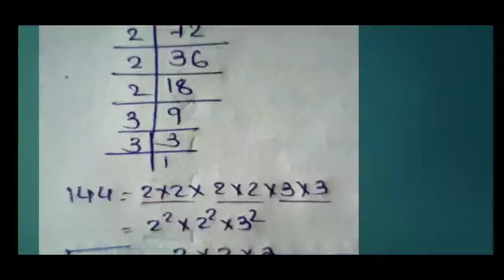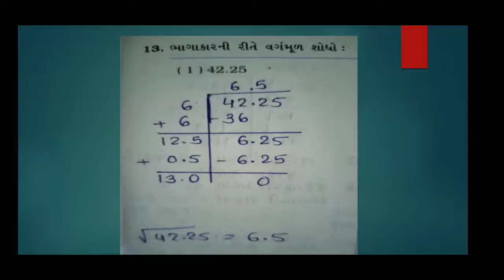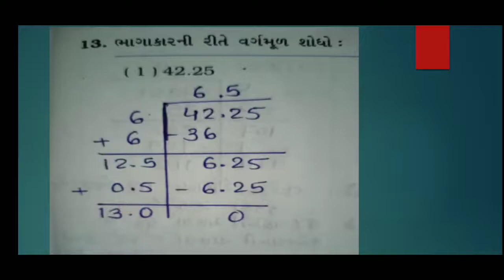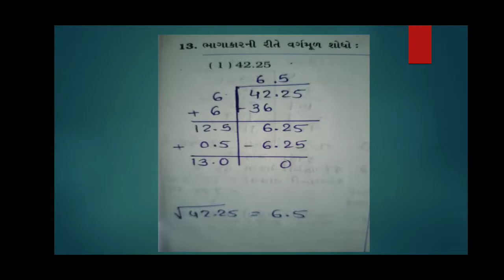ધોરણ-8- ગણિત પુનરાવર્તન ભાગ-4(જનાબ બાબુભાઈ સોપારીવાલા ગર્લ્સ પ્રાયમરી સ્કૂલ)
પરીક્ષાલક્ષી પુનરાવર્તન ભાગ-4